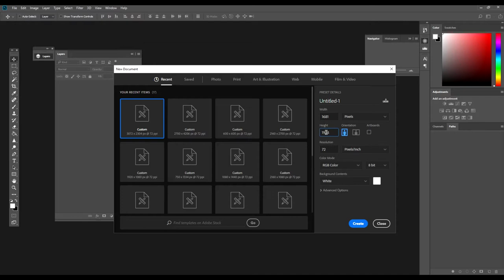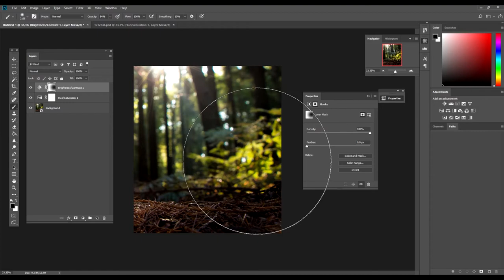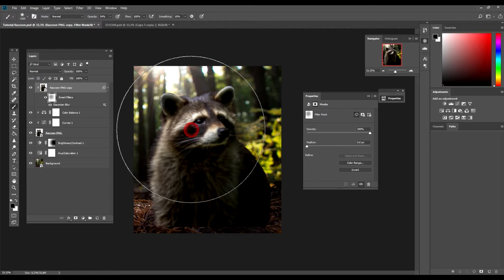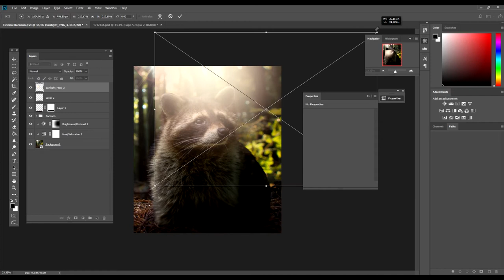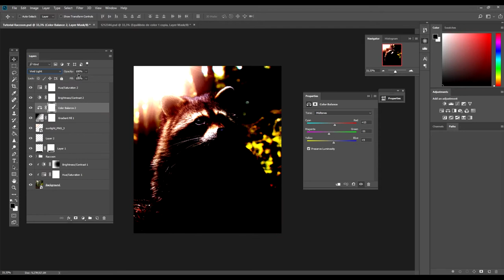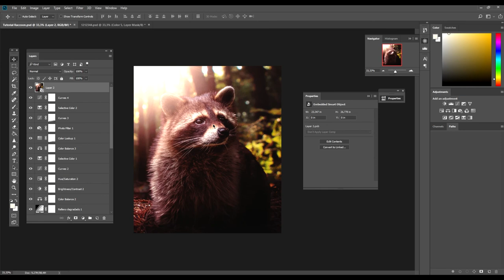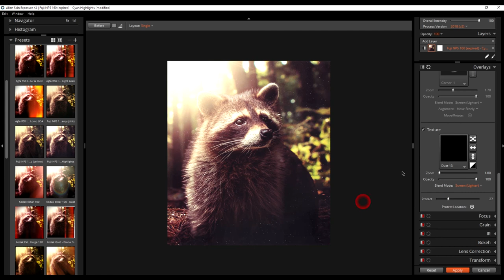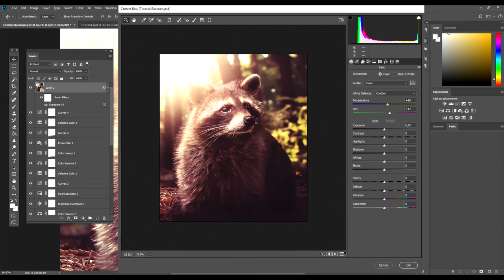Raccoon Animal – Photoshop Manipulation Simple Tutorial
Plugin Used:
Alien Skin Exposure X4

David Prado - Grafico Y Video | 2019